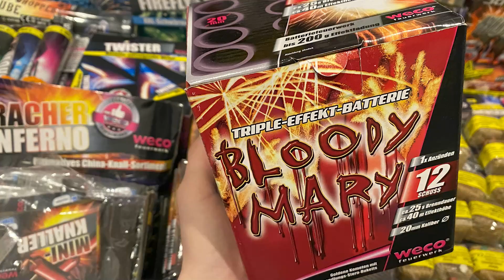Weco Bloody Mary Batterie | Kaufland 4,44€ | PyroStop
Eine kleine aber sehr schöne Batterie für ihren Preis.

*Produktdetails:*

Hersteller: Weco
Name: Bloody Mary
Preis: 4,44€
Schuss: 12 (Einzeln)
Brenndauer: 25 Sekunden
NEM: 125g
Kaliber: 20mm
Effektbeschreibung: Triple-Effekt-Batterie
Effekthöhe: 40m

*Unsere Bewertung*
🔥10/10🔥

• HASHTAGS •

• TAGS •

~ PyroStop